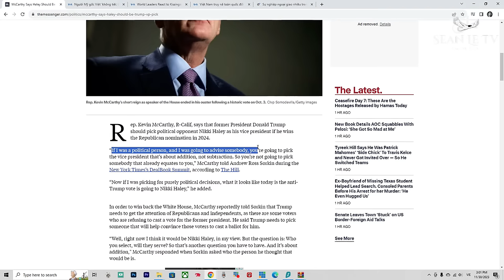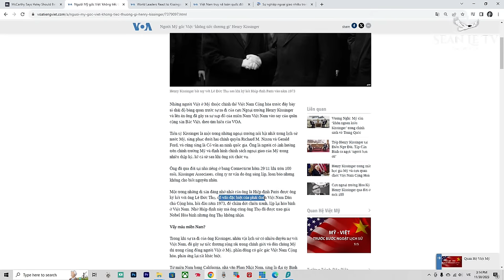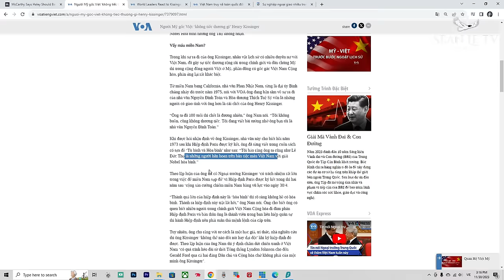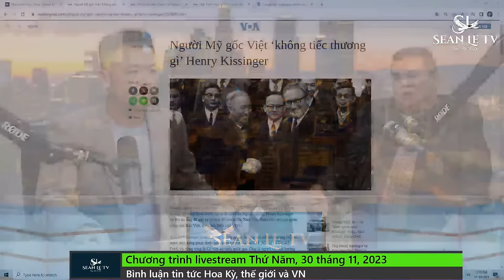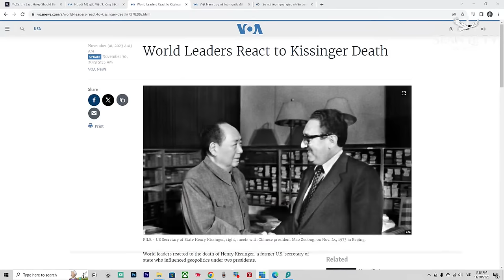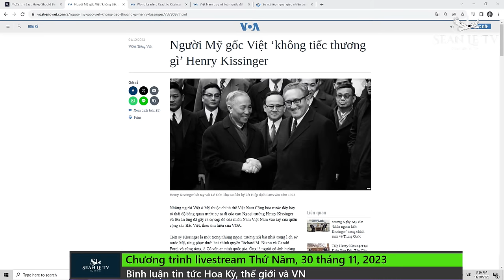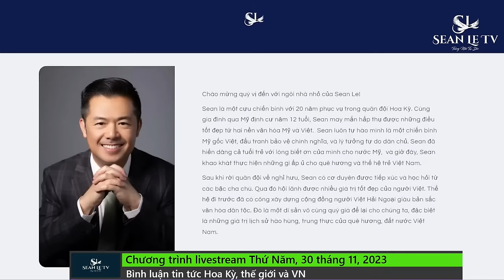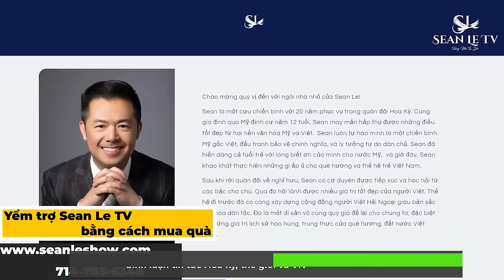Henry Kissinger qua đời thọ 100 tuổi, có công hay tội đồ? Thứ Năm, 30 tháng 11, 2023